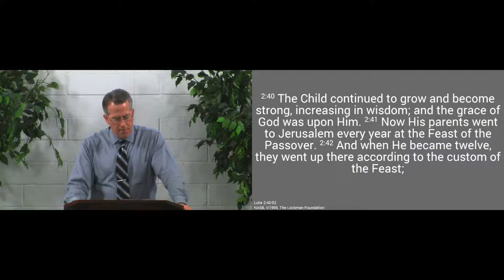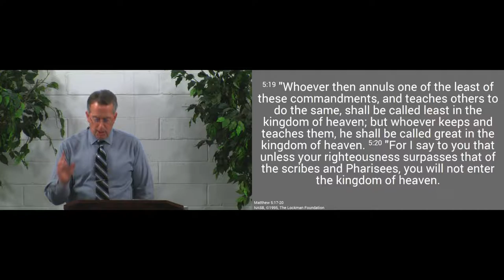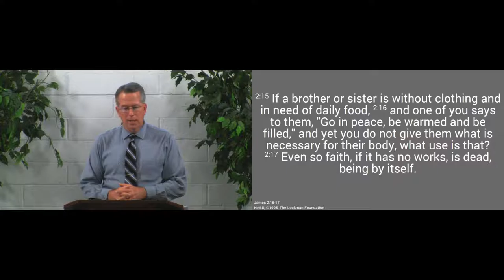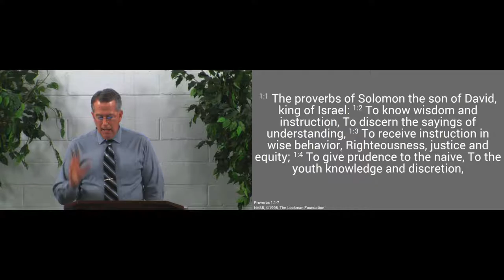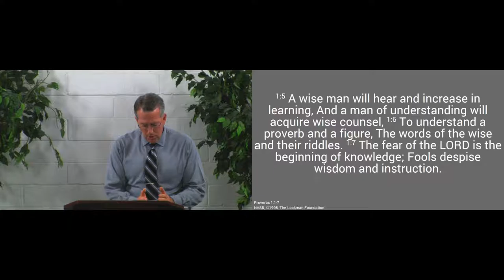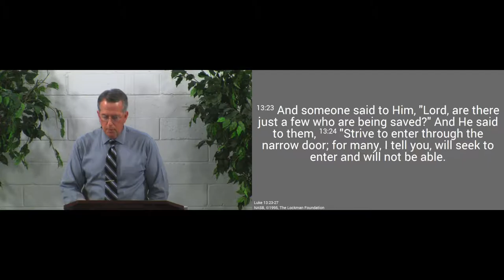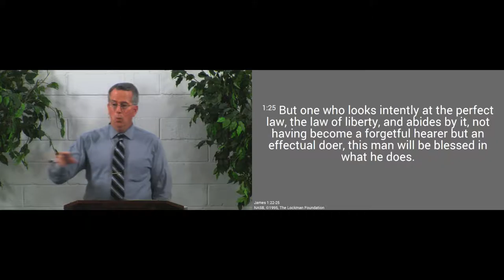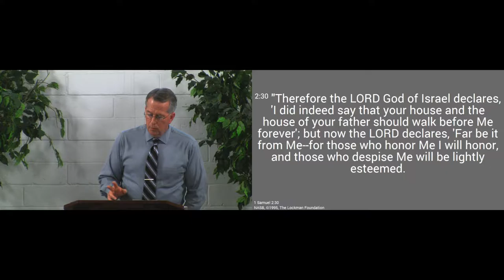161218pm - God Favors Those Who Love Him - Luke 2:52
God is pleased with us when we walk in His way of love.